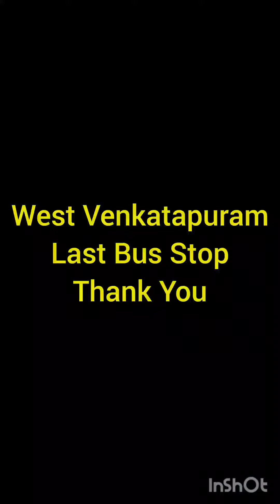Durga Astami Pooja West Venkatapuram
West Venkatapuram Last Bus Stop
Durga Astami Pooja